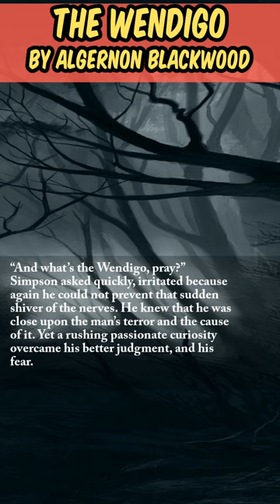THE WENDIGO Excerpt | Algernon Blackwood 📚🎙️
Excerpt from THE WENDIGO by Algernon Blackwood narrated by Paul Beauheart. This excerpt includes:

» Audio🎙️
» Read Along 📖

🪶 Quote:
The Canadian came closer in the darkness. He shook his head. “I guess not,” he said, though without overwhelming conviction. “It must’ve been just that song of mine that did it. It’s the song they sing in lumber camps and godforsaken places like that, when they’re skeered the Wendigo’s somewhere around, doin’ a bit of swift traveling.”
“And what’s the Wendigo, pray?” Simpson asked quickly, irritated because again he could not prevent that sudden shiver of the nerves. He knew that he was close upon the man’s terror and the cause of it. Yet a rushing passionate curiosity overcame his better judgment, and his fear.